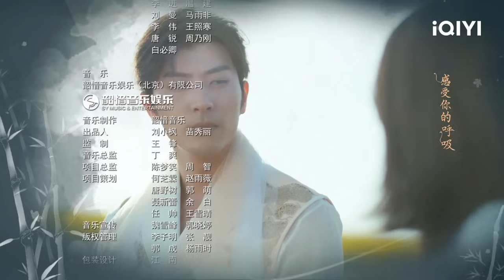🌺【FULL】花溪记 EP02：An Jingzhao Allowed Li Chuyue to Stay | Love is an Accident | iQIYI Romance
【Love is an Accident】is trending on iQIYI with multiple subtitles.

【Introduction】The iQIYI Original Chinese Drama “Love is an Accident” is a period romance idol drama directed by Li Yulei (“Unforgettable Love”). The main leads include Xu Kaicheng (“Ordinary Greatness”) and Xing Fei (“Put Your Head on my Shoulder”). The dramatic Li Chuyue (played by Xing Fei) unexpectedly enters the No.1 villa in the martial world, "Yunwei Mountain Villa". Misidentified by the young master of the villa An Jingzhao (played by Xu Kaicheng) as an assassin, she almost dies, but in the crucial moment, she escapes by relying on her social instincts. But she is then forced to act as an unmarried couple with An Jingzhao as a cover up. Making the best of a bad bargain, Li Chuyue gradually adapts to life in the villa. Although she avoids the cunning young master like the plague, she unexpectedly saves An Jingzhao in a time of distress, which tugs at his heartstrings. But the romantic pursuit turns out to be tumultuous, with not only love rivals around, but also an urgent crisis that requires immediate attention. The two of them gradually develops feelings for each other as they work together to cope with the crisis in the villa, while the evil mastermind behind the scenes gradually surfaces…

【Cast】Fair Xing, Xu Kaicheng